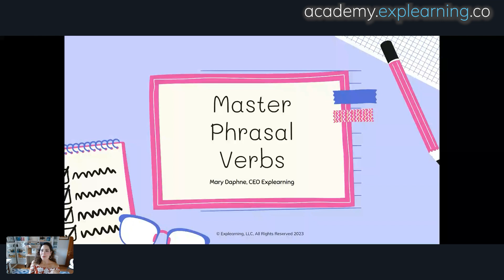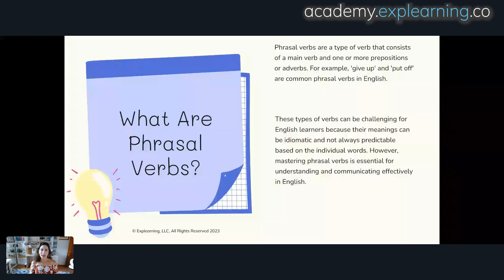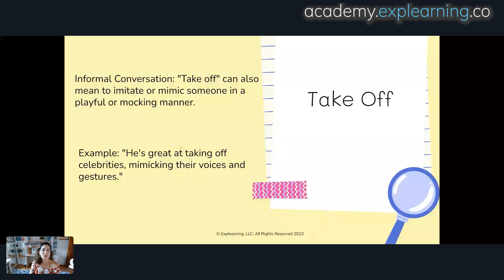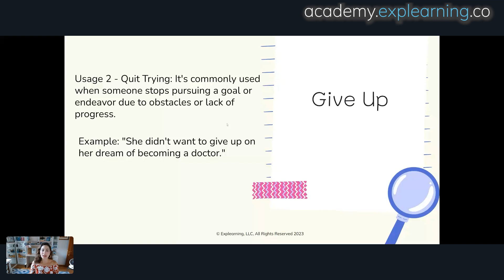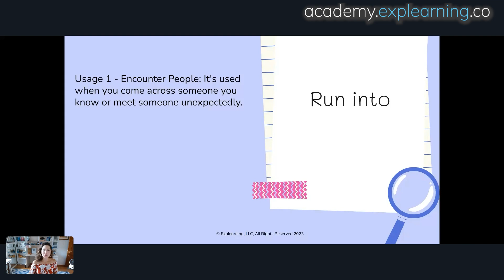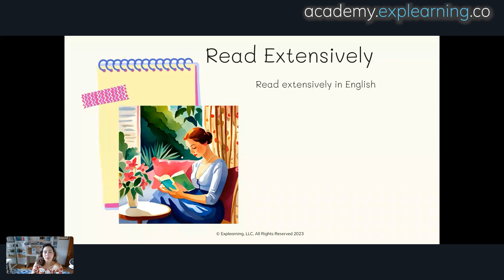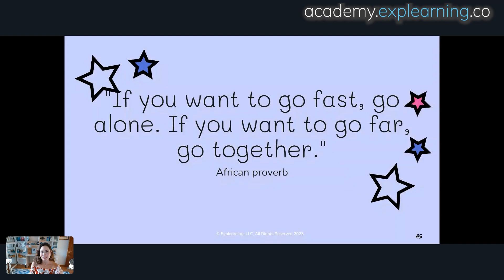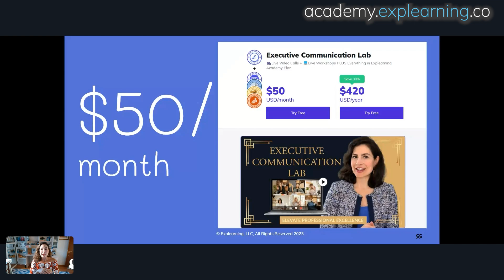Unlocking the Power of Phrasal Verbs: Master Native English Conversation and Social Fluency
Join us for a captivating FREE webinar that will transform the way you understand and communicate in English! Are you eager to grasp the nuances of native English speech and enhance your social fluency? Look no further. Our LIVE interactive webinar, led by CEO and Head of Explearning Academy, MD, will delve into the world of Phrasal Verbs—a vital aspect of English language mastery.

Sign up for my FREE 🖥️webinars: academy.explearning.co